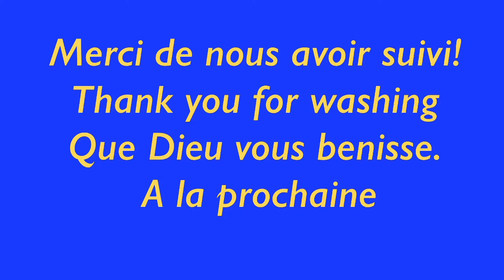Louanj pou Séyè a